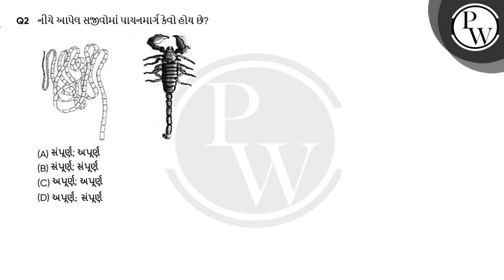નીચે આપેલ સજીવોમાં પાચનમાર્ગ કેવો હોય છે? ....